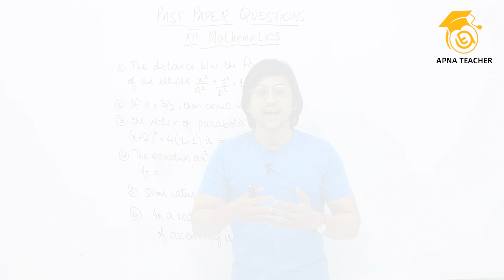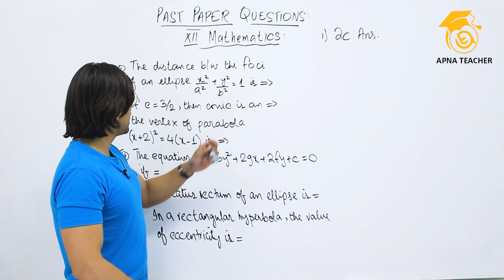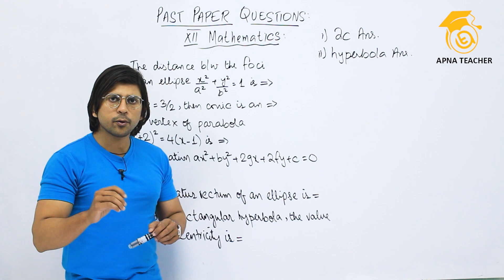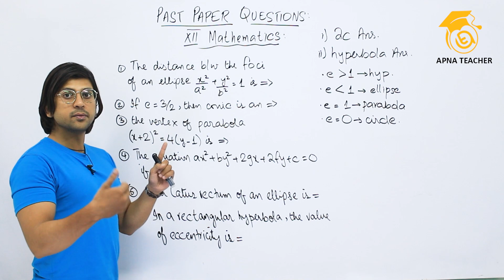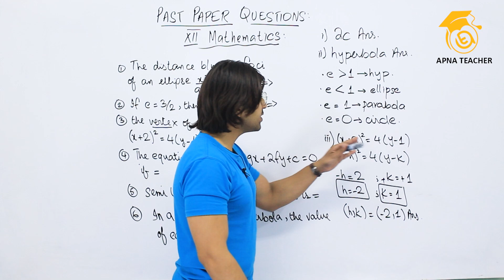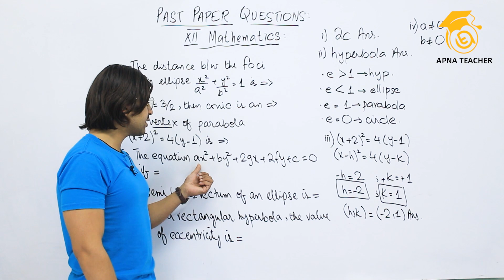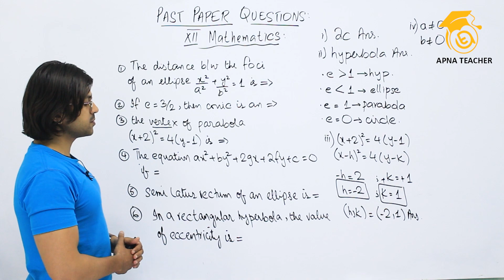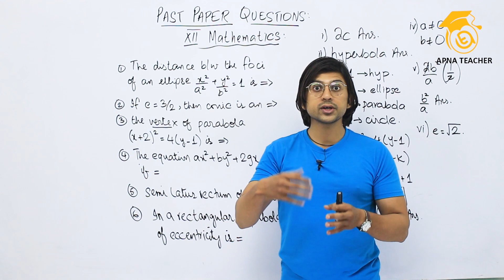#20, XII-Mathematics, MCQ's | Parabola, Ellipse & Hyperbola | Past Papers MCQ's | Solutions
Mr. Murtaza Haider has made complete series of Past Papers mcqs solutions of XII Mathematics